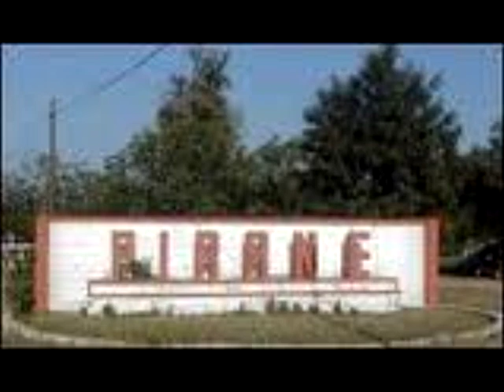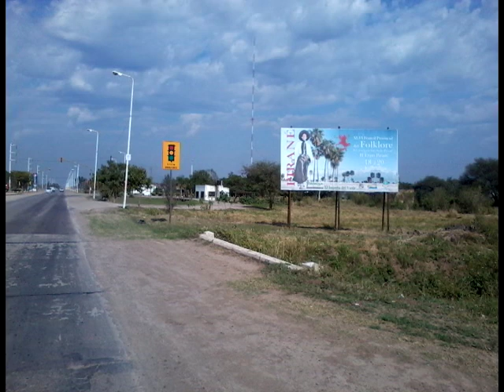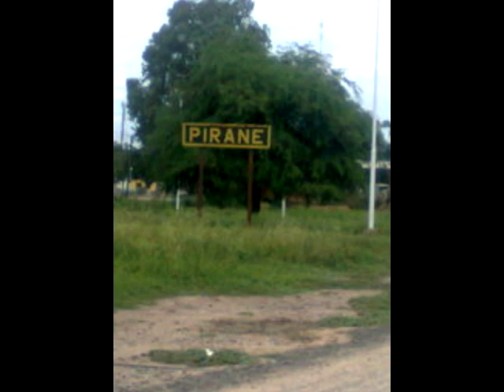Mario Alvarez Quiroga - Y se fue nomás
Exelente tema de un GRAN ÍDOLO!! Con fotos de mi Ciudad Natal Pirané - Formosa - Argentina